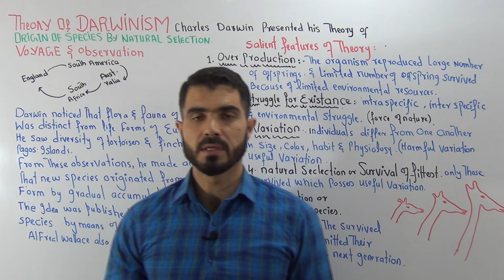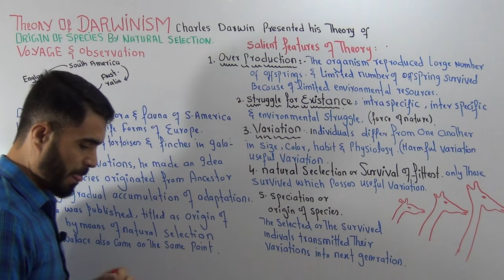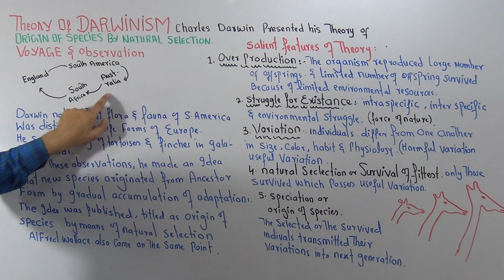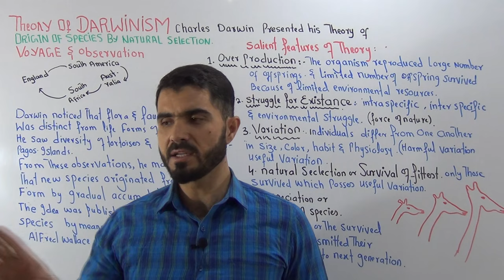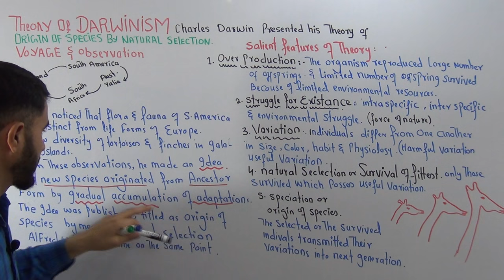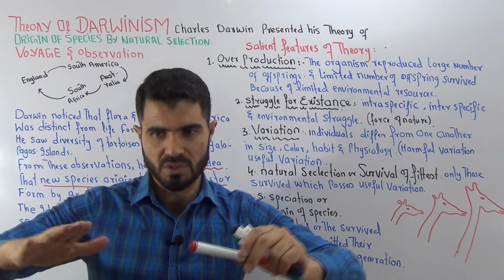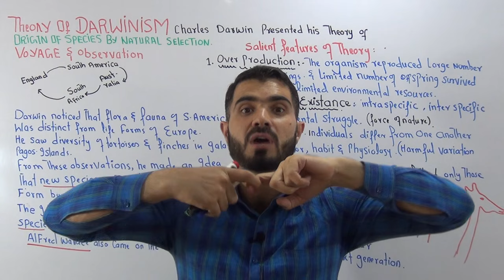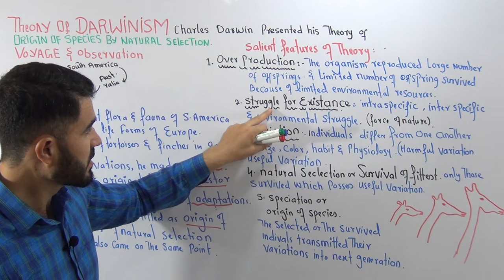L-4 Theory of Darwinism, Darwin s voyage and observation, Origin of species by natural selection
About This Video
In this Video lecture You will learn  Theory of Darwinism Part 1, Darwin s voyage and observation, Origin of species by natural selection. please watch its part 2
About This Channel
Medical Globe By Dr Hadi